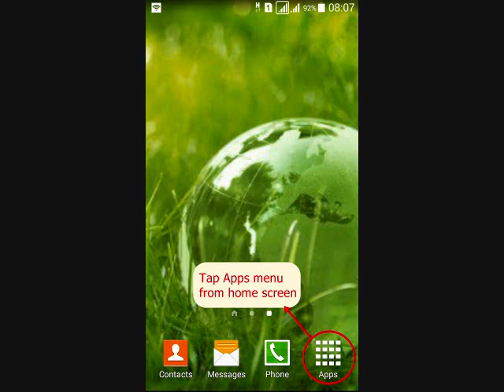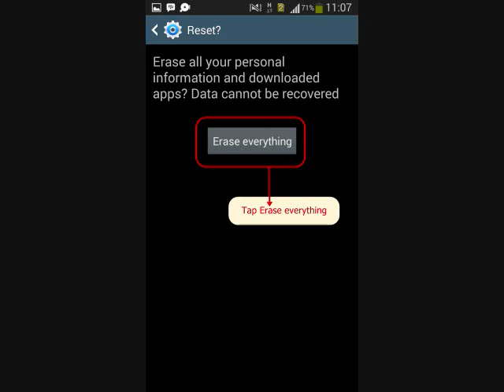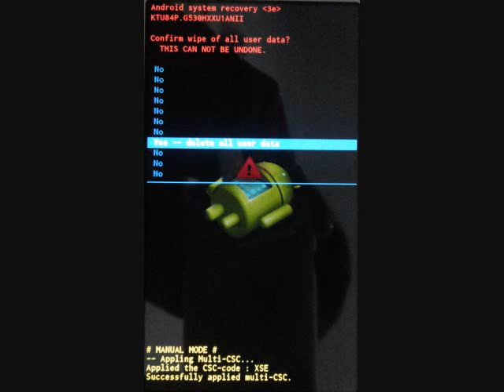How to hard reset Samsung Galaxy J1 Ace SM-J110M and enter Recovery mode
This video about How to hard reset Samsung Galaxy J1 Ace SM-J110M  with two methods, from menu Settings and External Hardware keys. Also how to enter recovery mode and Remove Forgotten Pattern unlock.